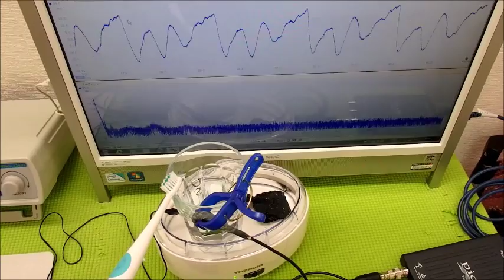超音波と表面弾性波（オリジナル超音波システムの開発技術） ultrasonic-labo